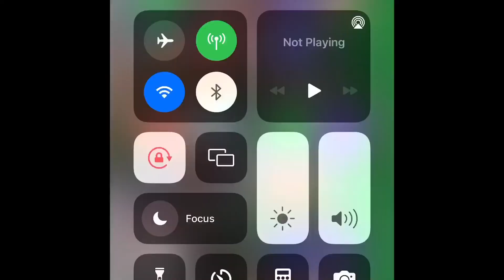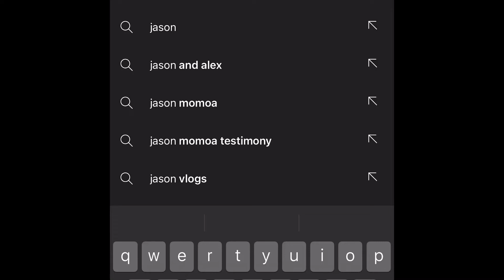The Amazing World of Gumball Season 8 Episode 12 The Button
Nerdy Guy makes an invention where it gives whatever you want.

Note: I don’t own gumball, CN does.

CAST
Jason Kamerhe - Gumball, Darwin, Nerdy Guy, Rob, Hector, Alternate Anais.